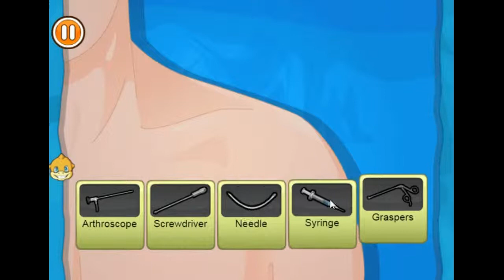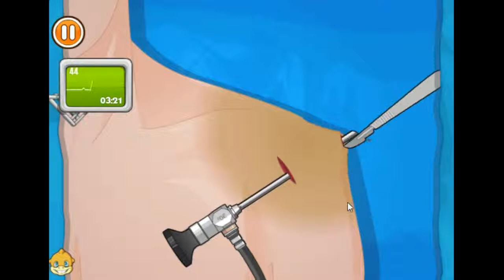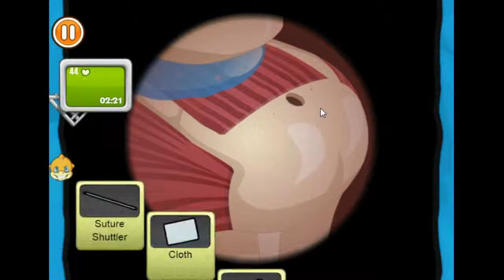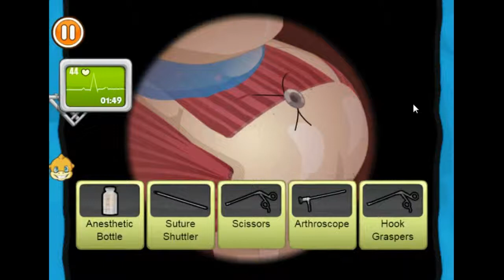2019 수술게임 어깨수술 플레이 Surgery game. Shoulder surgery play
아이루 골드님& 시청자분 미시카에요 반갑습니다 이번영상은 수술게임 어깨수술 입니다 이번엔 어깨수술을 해봤어요  몆번해보고 2~3번정도틀 린것같아요 그래도연습하다보니어느정도알더라고요 그래서도움말없이했어요 도움말도 있어서 하실때 편하실꺼에요 이게임은 영어와 다른언어는있어요 근데한국어가 없다보니 하실때  영어로 하시는게편 하실것 같아요 영상많이많이시청해주세요감사해요  저의 또다른채널 틱톡 미시카과 서리여왕TV 도 많이 방문해주세요 감사합니다 구독과좋요는 큰힘이 됩니다 저의랜선아빠 이신 피터님을 소개할께요 지금현재 ASMR을 하고계세요 피터님의 유튜브 채널 피터ASMR 과 틱톡 피터ASMR을 검색하셔서 구도과 좋아요 팔로우까지 눌러주세요 감사합니다
Hi, this is Missika. This video is a surgical game. Shoulder surgery. I tried shoulder surgery this time. I think I got it wrong 2-3 times after doing it a few times. But after practicing, I knew it to a certain extent. So I did it without help. There is also help, so it will be convenient for you to do it. This game has a different language than English. But since there is no Korean, I think it would be more convenient for you to speak in English. Please watch the video a lot. Let me introduce my online father, Lee Shin Peter. He is currently doing ASMR. He is doing ASMR. Search Peter's YouTube channel, Peter ASMR, and TikTok Peter ASMR, and click on the composition and likes.